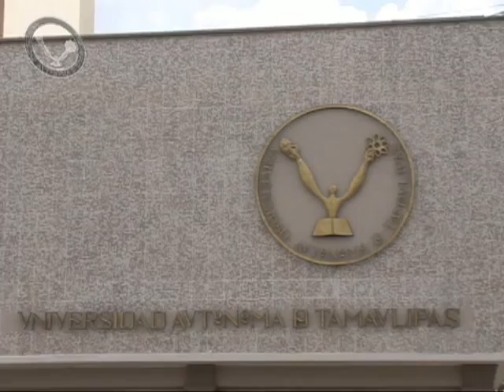INGRESARAN MAS DE 9 MIL A LA UAT